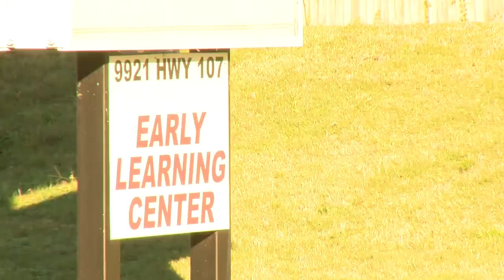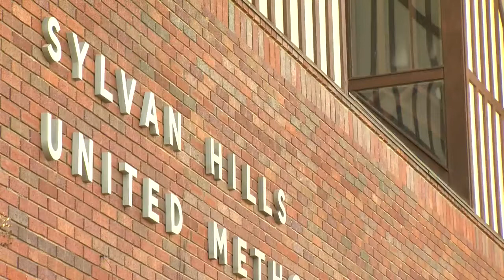Employee at Sherwood daycare arrested for 2nd battery after parent discovered marks on her child